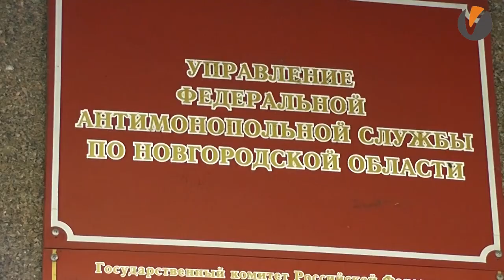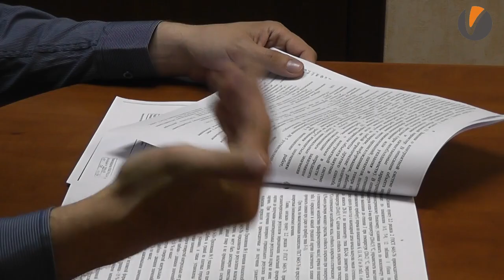Эксклюзив "ВНовгороде.ру": Не ваше дорожное дело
Что происходит с новгородскими дорогами?  Новгородскую область ждёт очередное дорожное дело? Вадим Иванов и сетевое издание "ВНовгороде.ру" разбирались в ситуации.